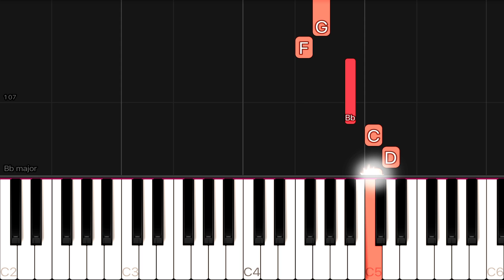The Greatest Showman - Rewrite The Stars | SLOW EASY Piano Tutorial